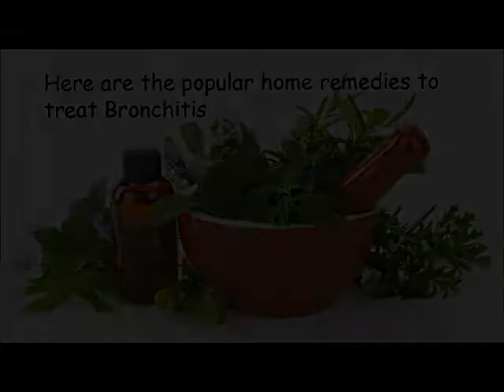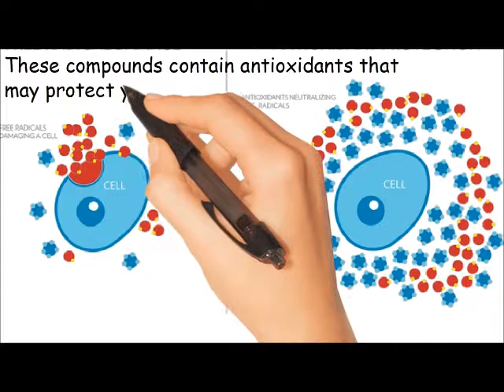Home Remedies for Bronchitis - Yellow Bell Tea can cure Bronchitis Naturally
Natural home remedy to treat Bronchitis is to take Yellow Bell Tea. No matter what season it is, tea is one of the tastiest and most loved beverages. click this link to know more

NATURAL REMEDIES FOR BRONCHITIS

Bronchitis is an inflammation of the lungs which is caused by viruses. It causes a cough that often brings up mucus.  It can also cause shortness of breath, wheezing, a low fever, and chest tightness.
Treating bronchitis with conventional medications will Increase the resistance of the pathogens to antibiotics. We recommend the disease with natural remedies.

Yellow Bell Tea is packed with the bioflavonoids that improve the antibacterial/antiviral properties. Researchers determine exactly how these compounds work effective in treating these diseases. These compounds contain antioxidants that may protect your cells from free radical damage. These compounds can eradicate bad bacteria instantly.

There are more natural remedies to cure Bronchitis!